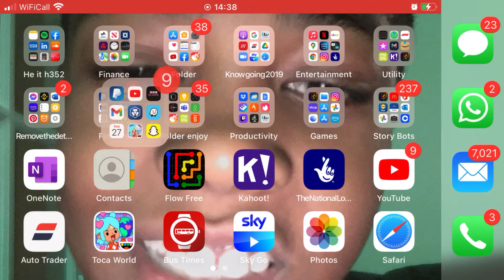Ask The StoryBots Clip: Run Vacuum